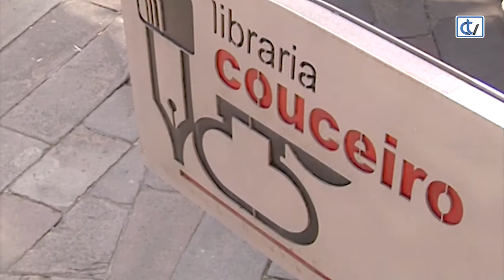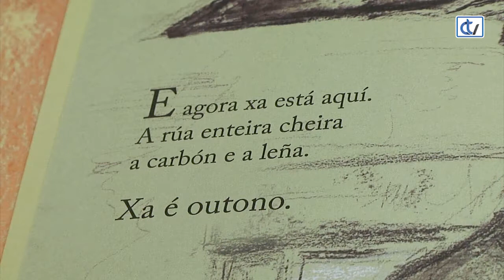Libraría Couceiro: Tempo de outono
Concha Pasamar escribe e ilustra este libro que hoxe recomenda a Libraría Couceiro e que nos leva a fixarnos naqueles detalles do outono que poden pasarnos desapercibidos no noso día a día.
Os olores, as cores, a natureza... un percorrido polo cambio de estación a través dunhas fermosas ilustracións.